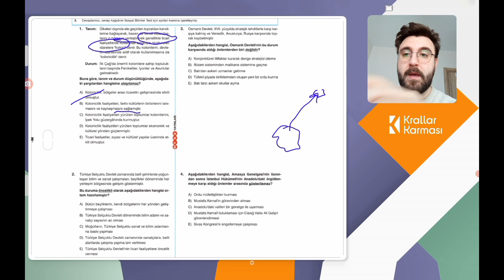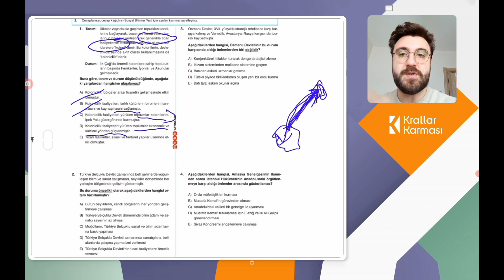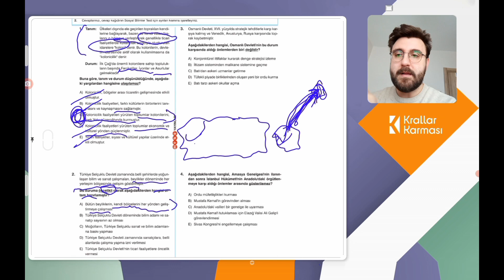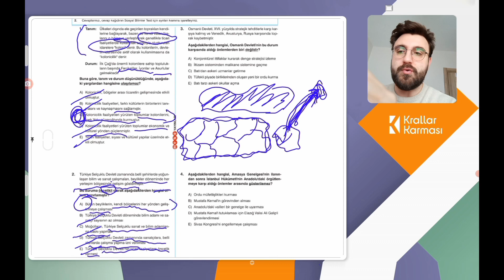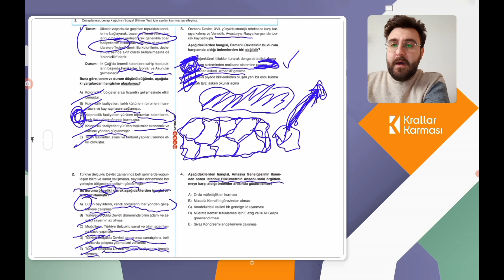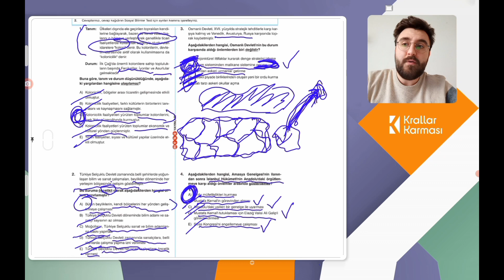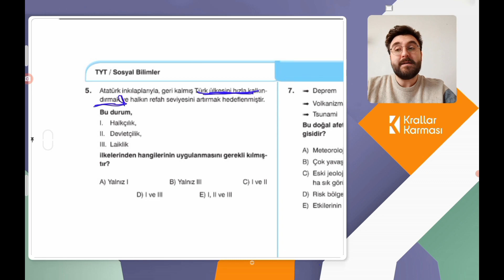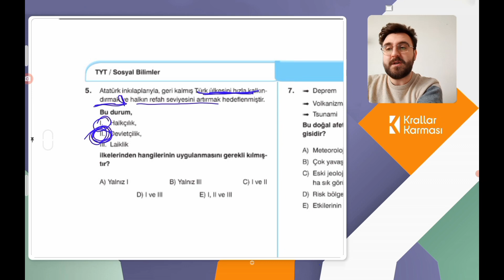Krallar Karması TYT Sosyal Branş Deneme | MERKEZ